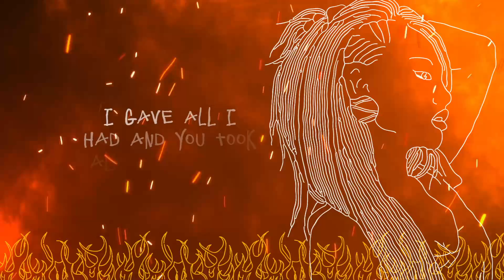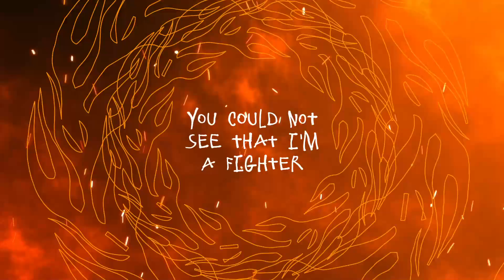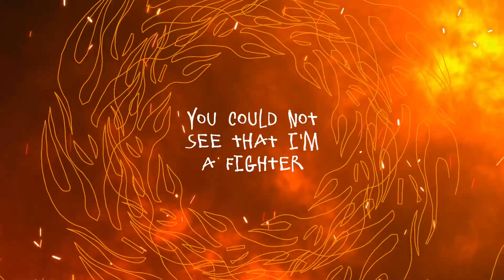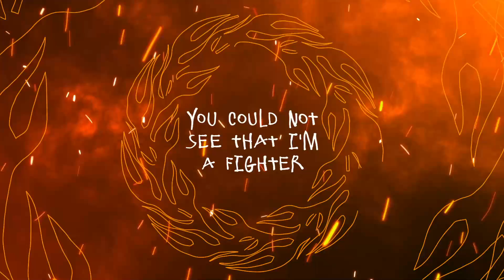Into Fire - Julia Aldo (Official Lyric Video)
Written by Julia Aldo

This song describes the fight against one's own negative thoughts and emotions and how they can affect one.

Ronald hat auf seinem Blog einen Artikel über die Entstehung des Songs und allgemein über mich verfasst.